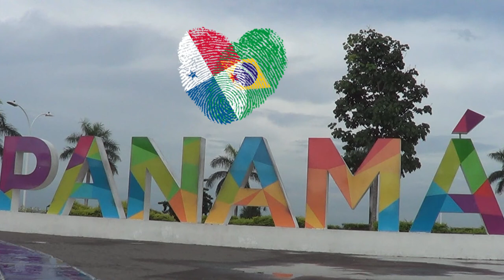#049 MÁS UN BRASILEÑO EN PANAMA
Nuestro amigo Brasileño Cristiano, que también se está mudando para el panama vino a conocer Santiago y el mall